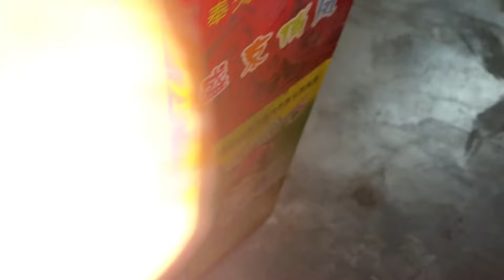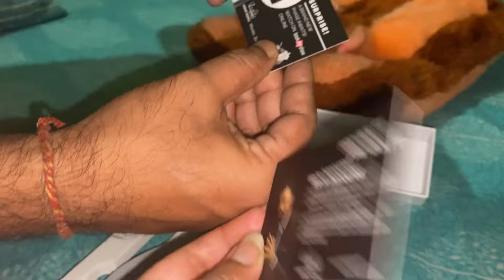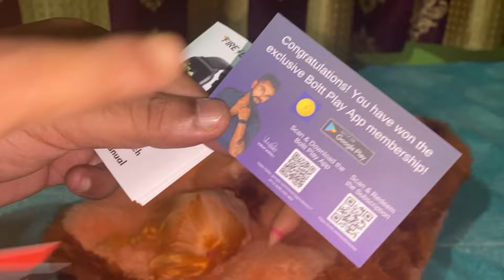Itna mahenga gift mila aj!!!! 😱/ baby and mommy time 😀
Hi this is Pooja
    Guys in this video you will be watching a surprise gift for me which is really expensive and gifted by my husband 😀😀